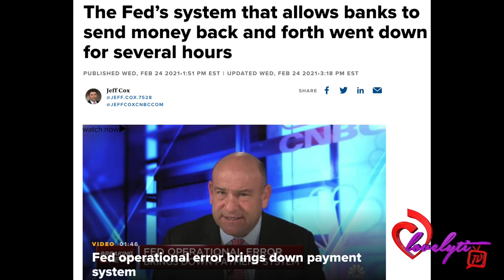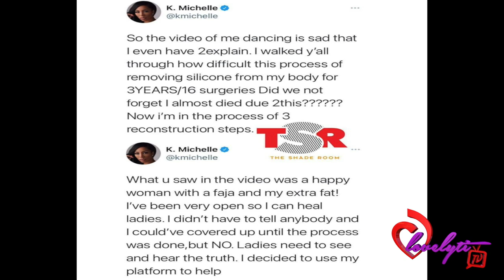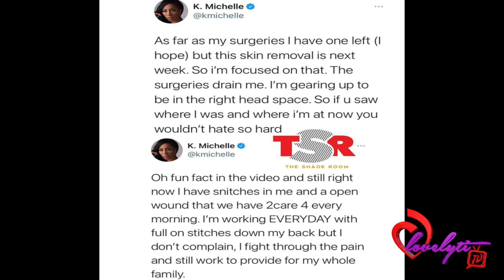Porsha & BOLO's stripper-gate drama~Tyrone comes home to Sheree+K.Michelle Responds To Viral Video